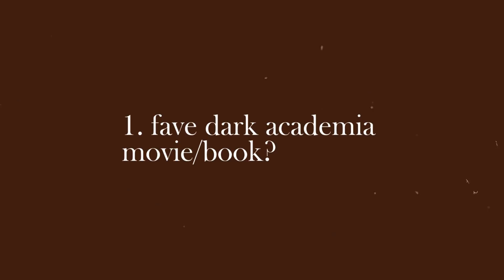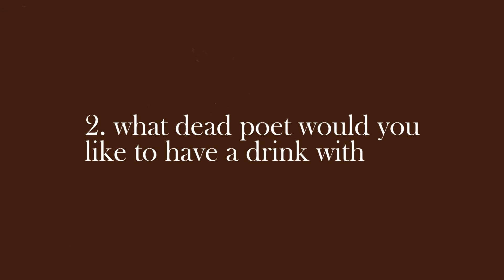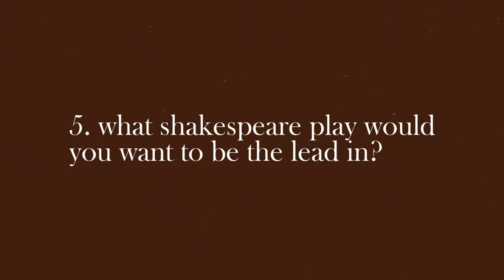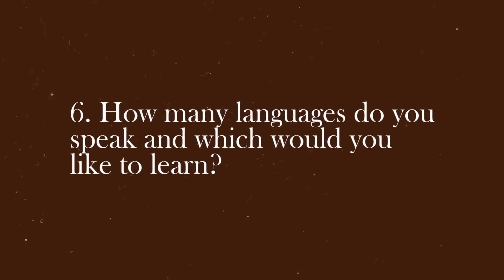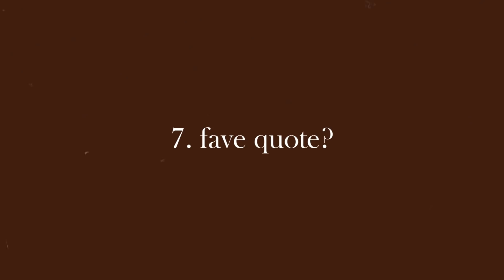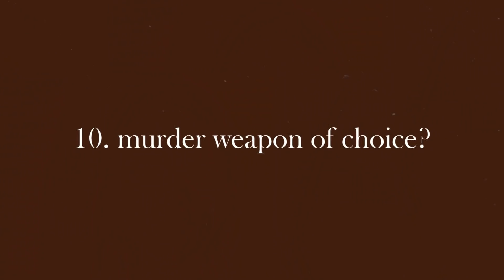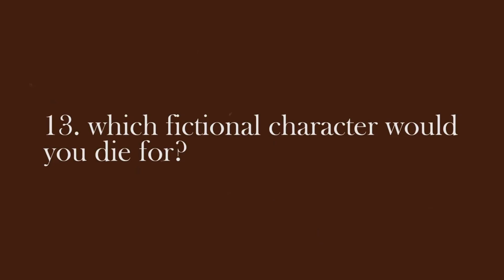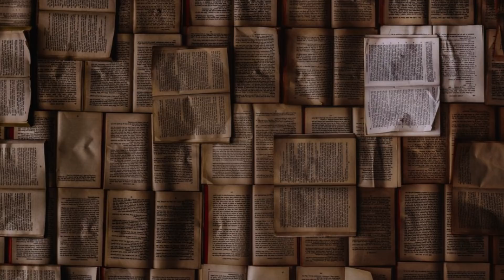dark academia book tag, but i give myself a makeover ☕🕯️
let's do the dark academia book tag while i give myself a dark academia makeover by doing my makeup and sharing some outfits. it's not a huge transformation haha i would wear these outfits on a daily basis. In this video we talk about bookstores, beautiful stories, mythology, art and more. Hope you enjoy!